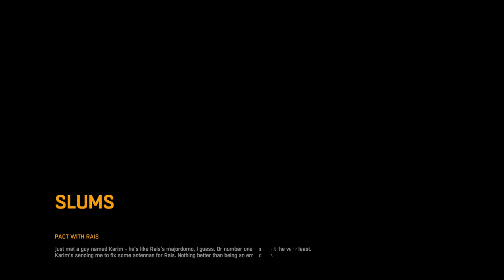Dying Light part 4- DLC weapon The Lacerator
Today were in part one of the Pre-order DLC weapons and part one is all about the Lacerator.